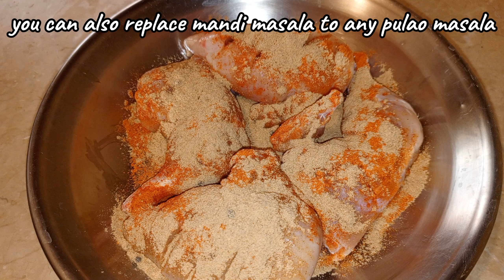Chicken mandi without oven | chicken mandi rice recipe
Mandi powder recipe:-

cloves 10
green cardemon 8
black cardemon 1
cinnamon sticks 6 small
nutmeg 1 piece
mace 1

=8V8auWfCDJ4&_r=1